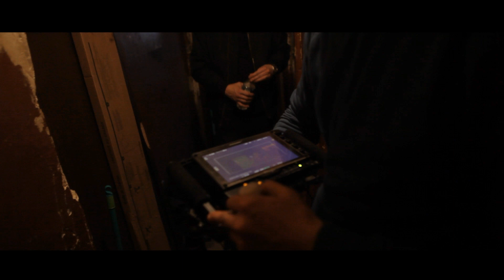Kanye West x Desiigner "Panda" [Behind The Scenes]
Behind the Scenes of Desiigners Debut Hit "PANDA" ft Kanye West